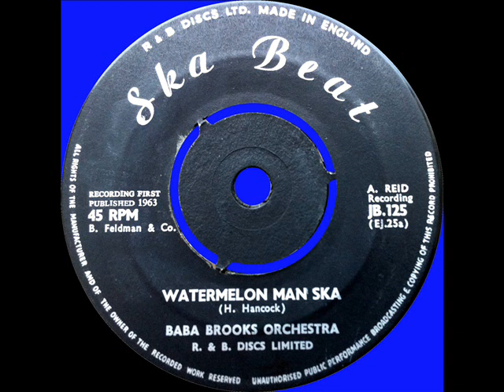BABA BROOKS ORCHESTRA WATERMELON MAN SKA